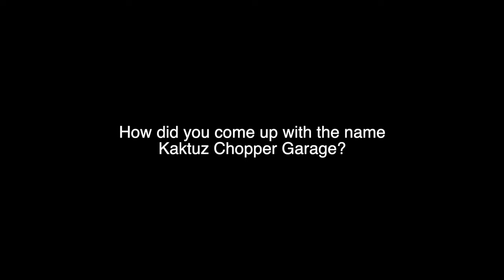Kaktuz Chopper Garage Yokohama, Japan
It's always nice to meet online friends in person.

LNSPLT BLVD
United States

 / lnspltblvd